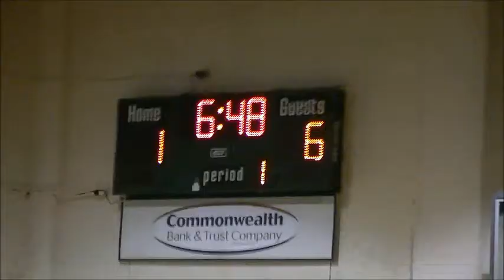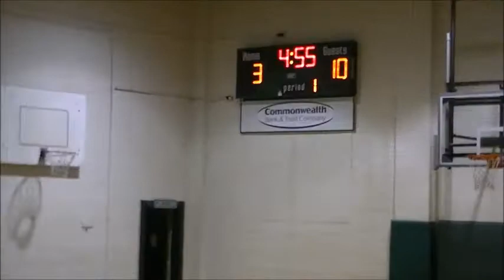Undefeated Champs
We won our first game!